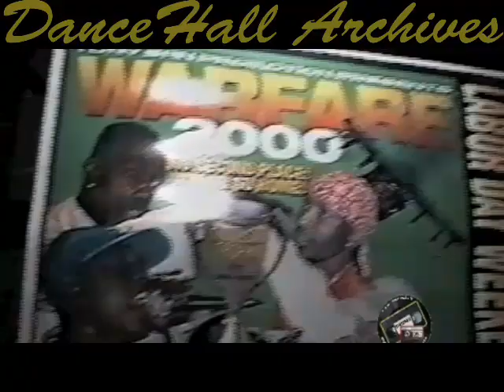TONY MATTERHORN VS FIRE LINXS IN FLORIDA 2000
DanceHall Archives